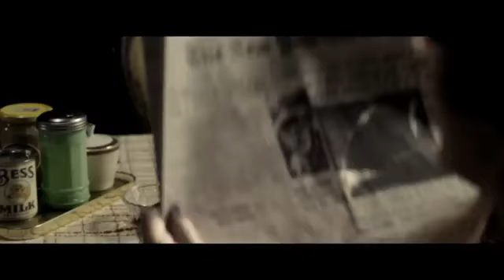Trailer: Hannah Arendt (Hannah Arendt) (2012)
Cu: Janet McTeer, Julia Jentsch, Nilton Martins,